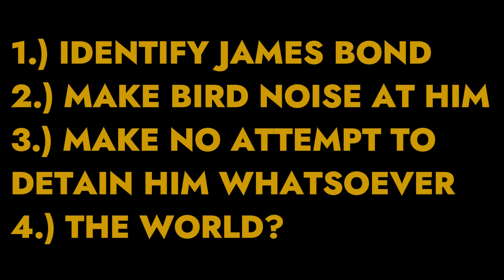SPECTRE Throws James Bond a Birthday Party | Kill James Bond Highlight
CW: Some gnarly eyeball gouging from Game of Thrones.

They gave him their master plan as a gift. From Episode 27 ("SPECTRE") of the Kill James Bond podcast, hosted by Abigail Thorn, November Kelly, and Devon.